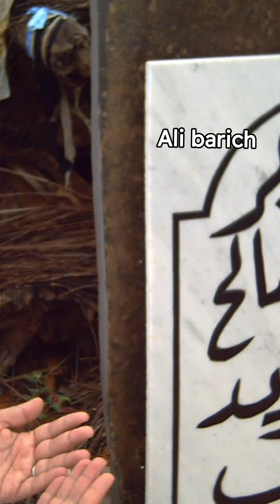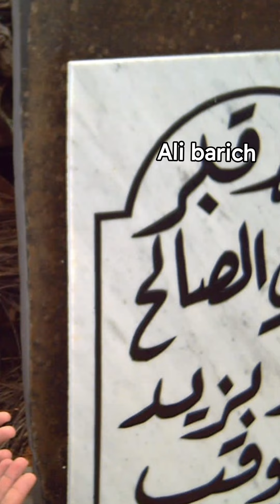فين بغيتي يدفــنوك يا المحجوب و علاش غيرتي قناعاتك من الإستقلال إلى الحكم الذاتي ؟